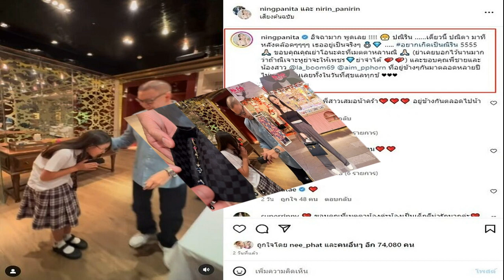ทัพก้านเหล็กสาวไทย ผนึกกำลังคว้าแชมป์กอล์ฟทีมหญิง อินเตอร์เนชันแนล คราวน์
ทีมนักกอล์สาวไทย ผนึกกำลังเอาชนะ ออสเตรเลีย ขาดลอยผงาดคว้าแชมป์รายการ ฮันฮวา ไลฟ์พลัส อินเตอร์เนชันแนล คราวน์ ไปครองเป็นสมัยแรก

การแข่งขันกอล์ฟประเภททีมแมตช์เพลย์ อินเตอร์เนชั่นแนล คราวน์ 2023 ที่รัฐแคลิฟอร์เนีย สหรัฐอเมริกา เมื่อวันที่ 7 พฤษภาคม เป็นการแข่งขันวันสุดท้าย ซึ่งเป็นรอบรองชนะเลิศ และชิงชนะเลิศ
สำหรับรายการดังกล่าวจะให้สิทธิชาติที่มีนักกอล์ฟอันดับโลกสูงที่สุด 8 ชาติเข้าร่วมแข่งขันทีมละ 4 คน โดยทีมชาติไทยที่ประกอบด้วย “โปรจีน” อาฒยา ฐิติกุล, “โปรแพตตี้” ปภังกร ธวัชธนกิจ, “โปรโม”โมรียา และ “โปรเม” เอรียา จุฑานุกาล ผ่านเข้าสู่รอบรองชนะเลิศด้วยสถิติชนะ 100 เปอร์เซ็นต์จาก 6 แมตช์ในรอบแบ่งกลุ่มไปดวลกับ สหรัฐอเมริกา ก่อนเอาชนะไป 2-1 คู่ ผ่านเข้ารอบชิงชนะเลิศไปพบกับ ออสเตรเลีย
Team Thailand celebrates on the 15th green after winning the finals at the International Crown match play golf tournament in San Francisco, Sunday, May 7, 2023. (AP Photo/Benjamin Fanjoy)
และผลปรากฏว่า ทัพสาวไทย ยังทำผลงานได้อย่างยอดเยี่ยมด้วยการชนะไป 3-0 แมตช์ โดย “โปรจีน” อาฒยา ฐิติกุล ชนะ สเตฟานี ไคเรียคู 4 และ2, “โปรแพตตี” ปภังกร ธวัชธนกิจ ชนะ ฮันนาห์ กรีน 4 และ3 และ “โปรโม” โมรียา และ และ”โปรเม” เอรียา จุฑานุกาล ชนะ อี มินจี และ ซาราห์ เคมพ์ 4 และ3 คว้าแชมป์รายการนี้ไปครองเป็นสมัยแรก พร้อมรับเงินรางวัล 400,000 ดอลลาร์สหรัฐ (ราว 13.5 ล้านบาท)

หลังคว้าแชมป์ โมรียา กล่าวถึงความรู้สึกว่า “อย่างแรกเลย พวกเรารู้สึกเป็นเกียรติอย่างยิ่งที่ได้เป็นตัวแทนของประเทศ แน่นอน เรามีทีมที่ดีจริงๆ ในสัปดาห์นี้ ทุกคนทุ่มเท 100 เปอร์เซ็นต์สำหรับทุกนัด ผู้เล่นดีๆ มากมายอยู่ที่นี่ เราแค่พยายามอยู่ที่นั่น และมุ่งมั่นต่อไป และพยายามเล่นแข็งแกร่งที่สุดเท่าที่เราจะทำได้